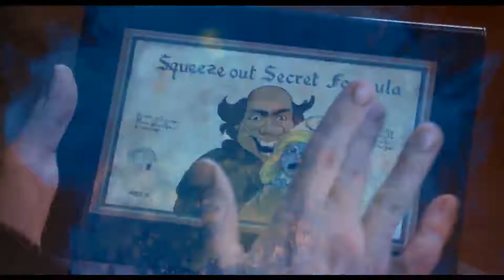Smurfs 2 (Official HD Trailer), 2013, Starring - Hank Azaria, Neil Patrick Harris, Jayma Mays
The Smurfs team up with their human friends to rescue Smurfette, who has been kidnapped by Gargamel since she knows a secret spell that can turn the evil sorcerer's newest creation - creatures called the Naughties - into real Smurfs.

Directed By: Raja Gosnell

Writers: J. David Stern (screenplay & story), David N. Weiss (screenplay & story), Jay Scherick (screenplay & story), David Ronn (screenplay & story), Karey Kirkpatrick (screenplay) and Peyo (characters and works)

Starring: Aaron Taylor-Johnson, Chloë Grace Moretz, Christopher Mintz-Plasse

Trailers Heads are a community of movie fanatics engaging our audience with the latest trailers, movie interviews, fan reviews and movie downloads.